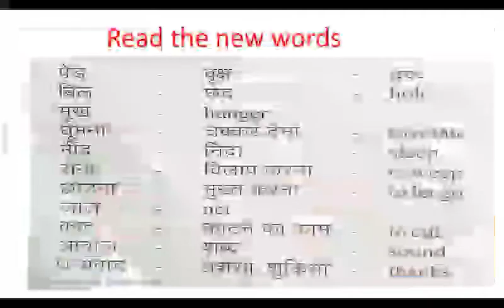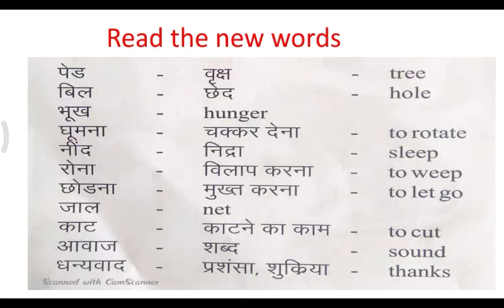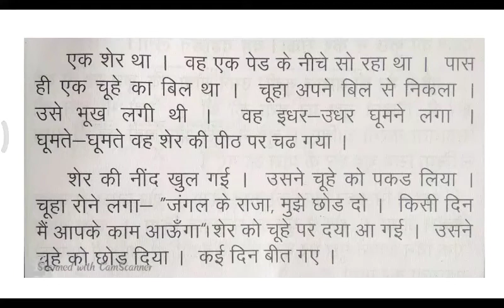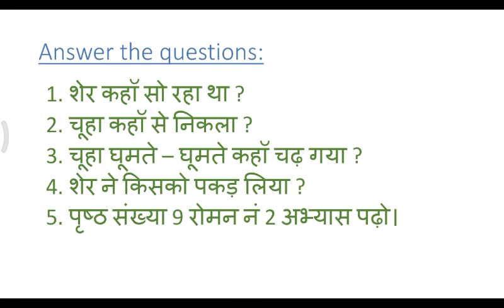Grade 6 Hindi (3 L ) Gnanasekaran Ch.2 Video 1